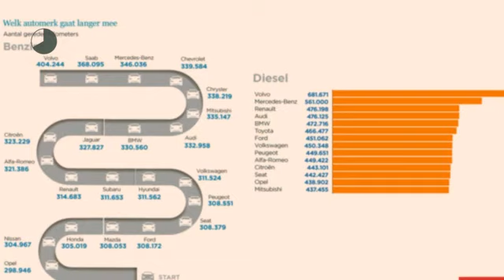Volvo V60 D4 190pk Geartr. Business Sport Lux.